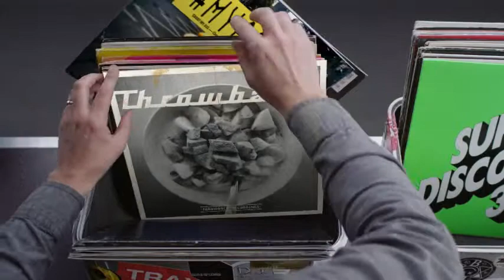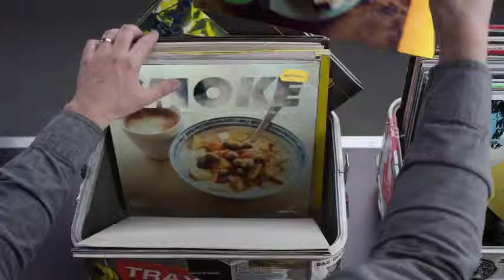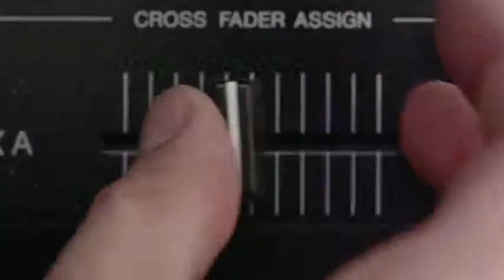Hashtag My Ass - Ltrapman Record Box